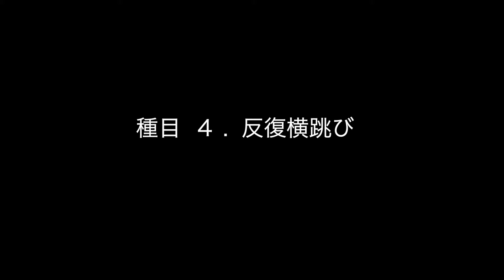JPTA New Generation Tennis ニュージェネレーションテニス 石黒杯 全国大会への道 その４ 反復横跳び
日本プロテニス協会⇩

お薦め商品
 【 お薦め　テニス　スポンジボール 】

お薦めリスト動画
【 JPTA New Generation Tennis ニュージェネレーションテニス 石黒杯 全国大会への道 リスト】

Audionautix の Piano March は、クリエイティブ・コモンズ - 表示 4.0 ライセンスに基づいて使用が許諾されます。